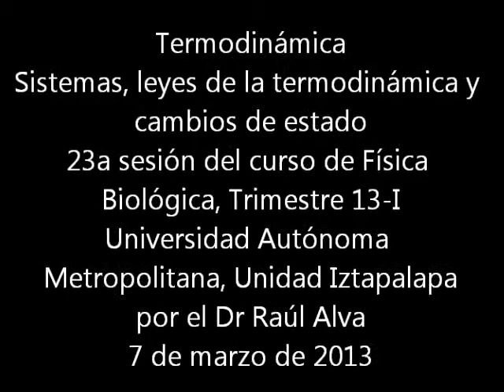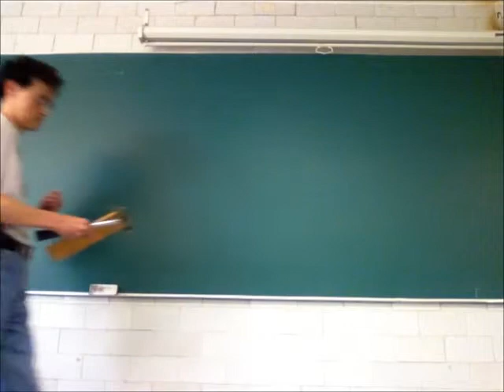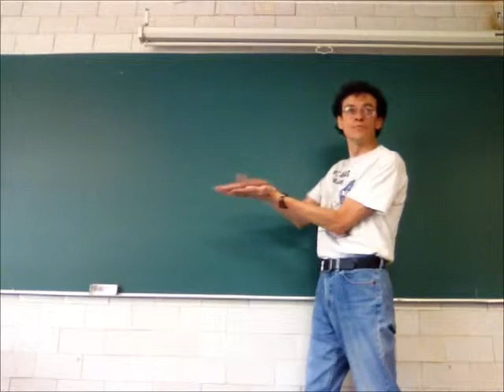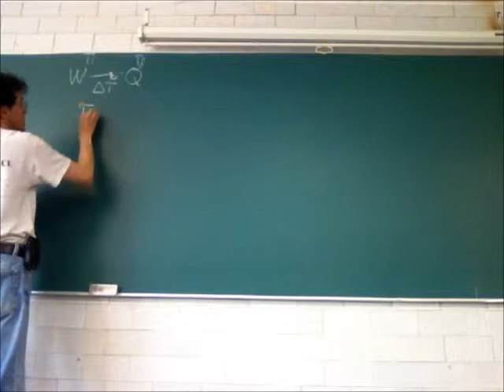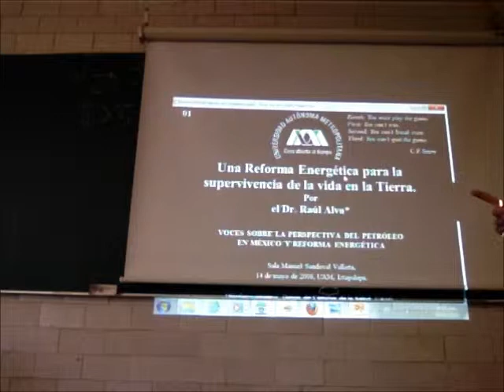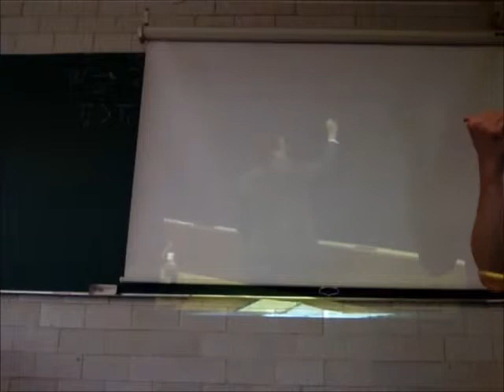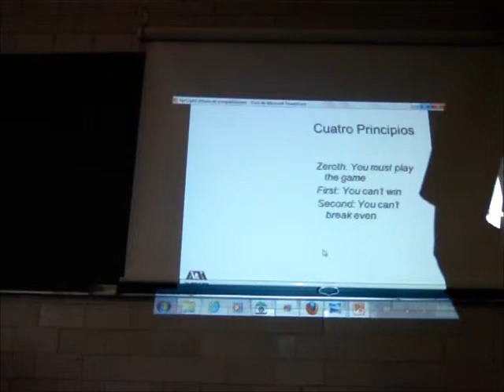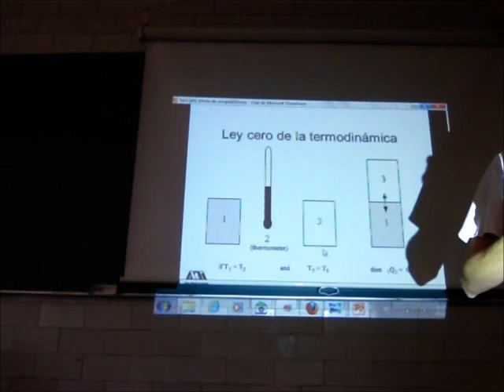Sistemas, leyes de la termodinámica y cambios de estado - 13-Invierno - Prof Raúl Alva 1/4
Termodinámica. Sistemas, leyes de la termodinámica y cambios de estado
Primera parte de la 23a sesión del curso de Física Biológica, Trimestre 13-I, Universidad Autónoma Metropolitana, Unidad Iztapalapa, por el Dr Raúl Alva, 7 de marzo de 2013